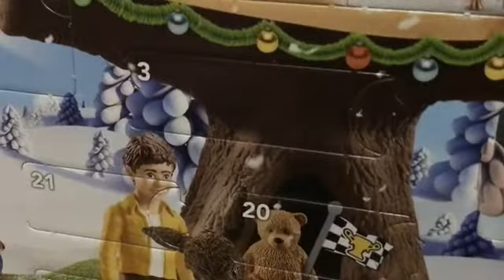Schleich Advent Calendar (day 2) | SchleichTheater234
Sorry we forgot to post it!😬